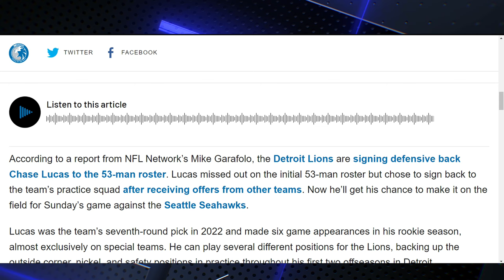Detroit Lions Promote CB Chase Lucas: A New Addition to the 53-Man Roster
The Detroit Lions are shaking things up! In this video, we're diving into the latest roster move - the promotion of CB Chase Lucas to the 53-man squad. We'll break down what this means for the team, Lucas's potential impact, and how this could change the Lions' defensive strategy. If you're a Lions fan or just love staying updated on NFL news, this video is for you!

SOURCE:
Detroit Lions signing DB Chase Lucas to 53-man roster